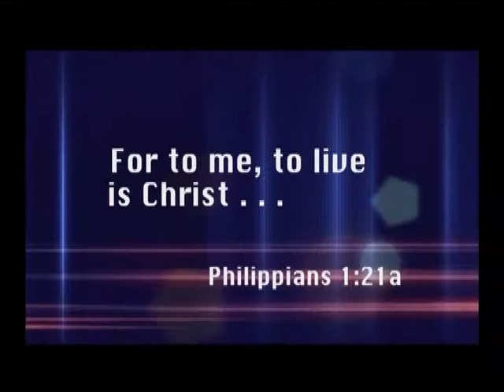Today's TCT Devotional